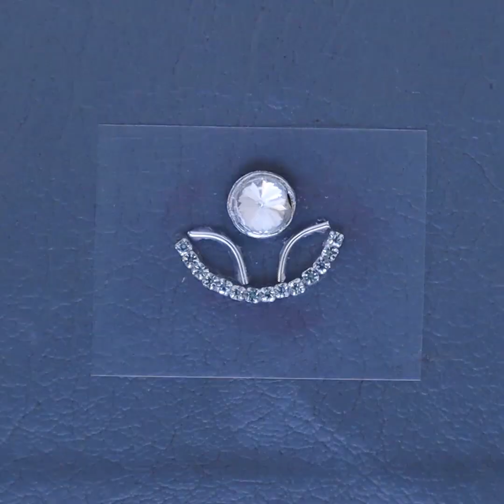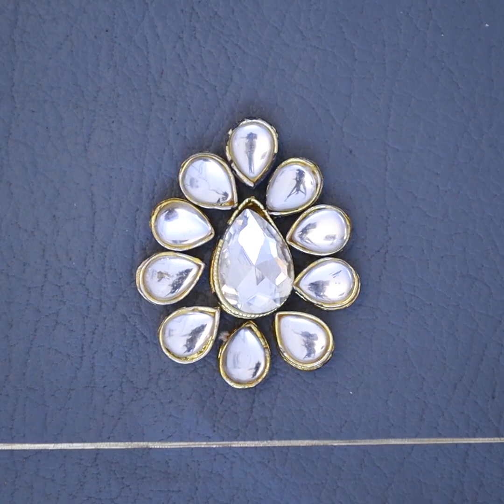9 DIY Stylish & Designer Soldier Jewelry - Suitable On GownDress, Crop-top, One-piece, etc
9 DIY Stylish & Designer Soldier Jewelry - Suitable On GownDress, Crop-top, One-piece, etc